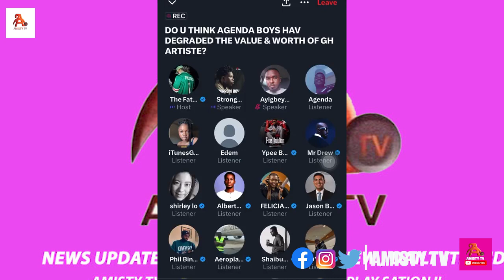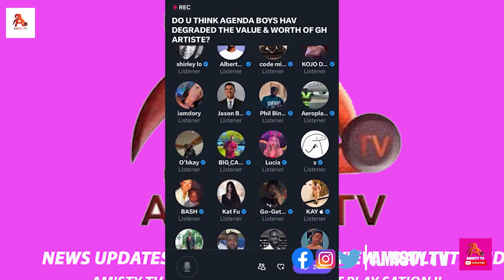Herh😏 Strongman, Kwadwo Sheldon & Keche F!re Fashion Firestick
Strongman, Kwadwo Sheldon & Keche  F!re Fashion Firestick

AMISTY TV